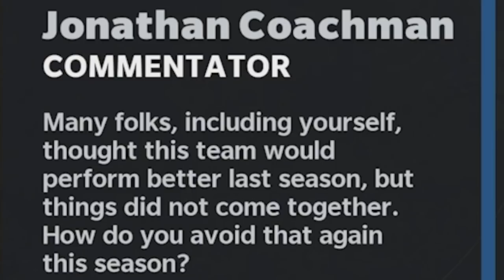I Joined A 32 Team Fantasy Draft Franchise, This Is My Team!!! #1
Ayye today we are here with the first episode of our brand new Madden 22 online franchise! This is a 32 team fantasy draft league with many good players! In this episode we get through the draft and week 1 game! This is a madden 22 game mode with superstars like patrick mahomes, Lamar Jackson, Saquon Barkley, Travis Kelce & more! cfm